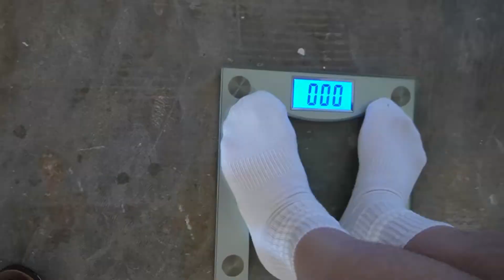8月28日无糖低碳水 Day 43 | 胖先生在减重的43天里第一次吃甜食 结果悲剧了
礼拜天教堂会提供咖啡和一些甜食  胖先生今天没忍住吃了个蓝莓Donut  结果悲剧了  吃过Donut没多久就胃痛  不知是否43天没吃过甜食而引起的不适  我也尝了一口 并没有不良反应  胖先生说是糖中毒 哈哈哈。。。笑死我了